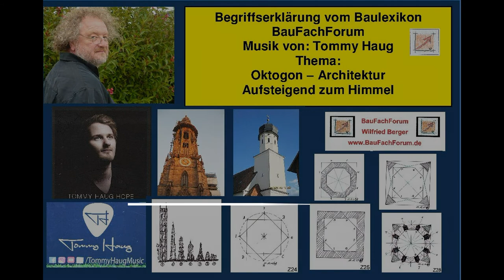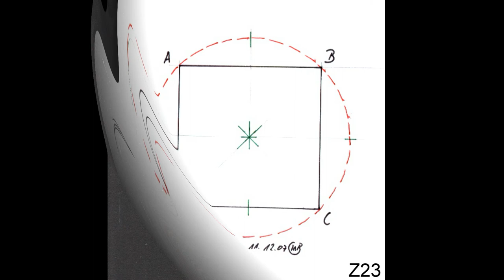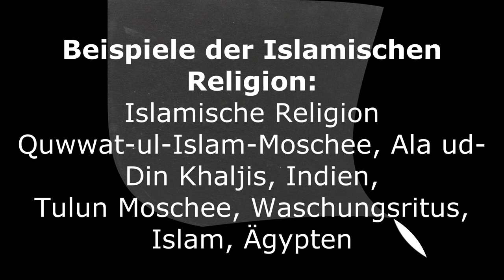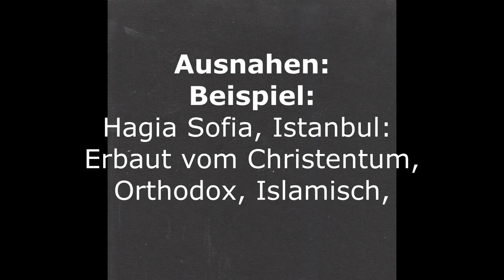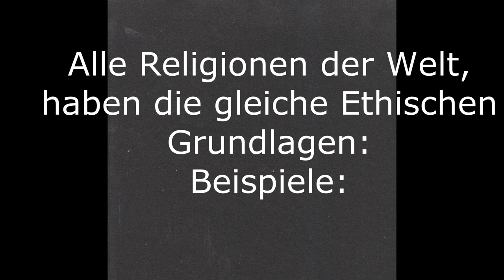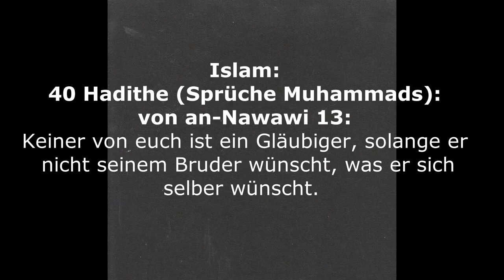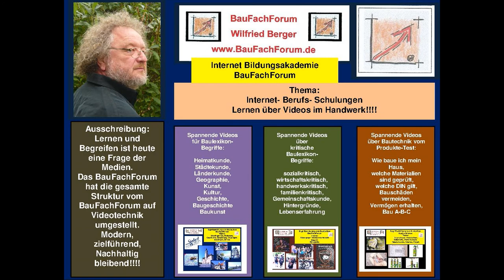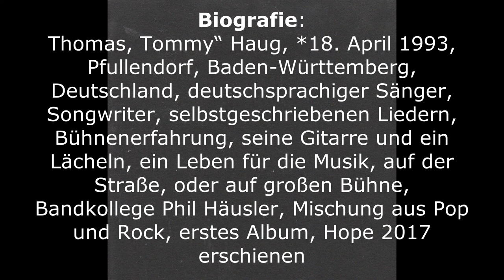03-123-02-Baulexikon, Oktogon, Architektur, BauFachForum, Baulexikon, Seepark Pfullendorf,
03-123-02-Baulexikon, Oktogon, Architektur, BauFachForum, Baulexikon, Seepark Pfullendorf, Geometrie, Teilgebiet der Mathematik
Thema:
Oktogon oder Oktagon, Achteck, Architektur der Zentralbau, Zentralraum, Grundriss und Form, regelmäßiges Achteck, Symbol der Antike, Urbild, achtstrahliger Stern, Symbol für Vollkommenheit.

Antike und frühmittelalterliche Gebäude:
Antikes Achteck, Athener Turm der Winde, symbolisiert acht Winde, es folgten oktogonale Bauten, in sakralen Bauten, die acht, Vollkommenheit, göttliche Perfektion, aufsteigend zu Gott,

Architektur:
Achteckige Bauten, vier Symmetrieachsen, im Christentum, Auferstehung Jesu Christi, Christus in der Taufe, Achteck als, Baptisterien, Taufbecken, frühmittelalterlicher Kirchenbau, Oktogon, eigenständiger Zentralbau, überliefert aus Sakralbauten, byzantinischer Architektur. über Bauten wie die Kirche San Vitale[4] in Ravenna (6. Jahrhundert) nach Südeuropa kam. (Das ältere Baptisterium des Lateran aus dem frühen 4. Jahrhundert war wohl zur Bauzeit noch nicht achteckig.) Karl